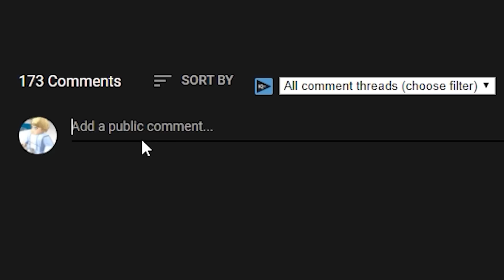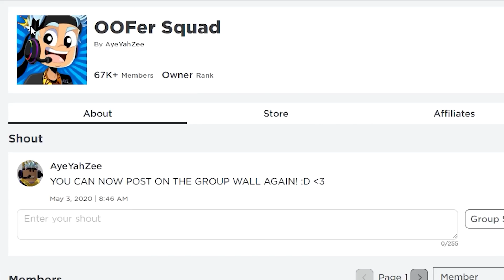I EXPOSE The MEANEST STALKER GOLD DIGGER EVER In BERRY AVENUE RP! (Roblox)